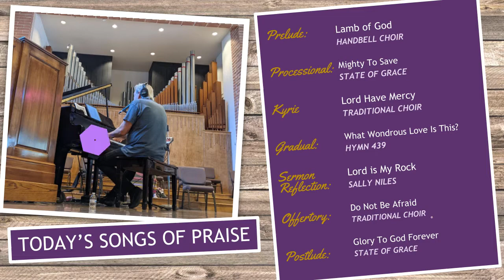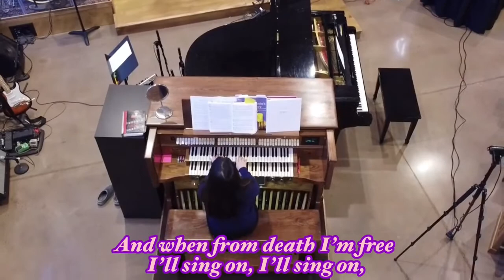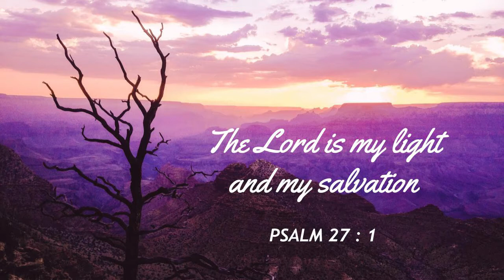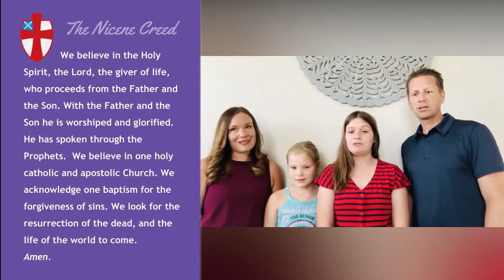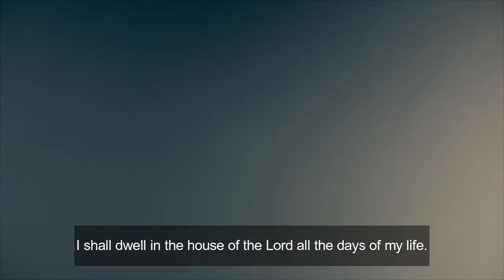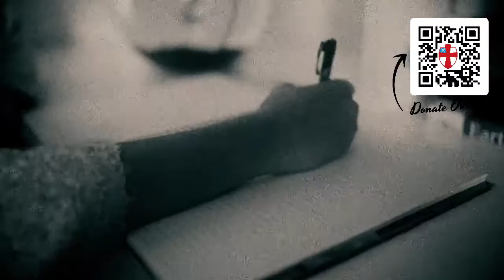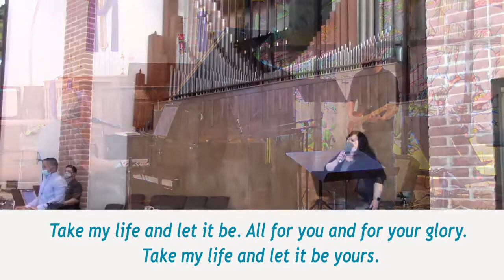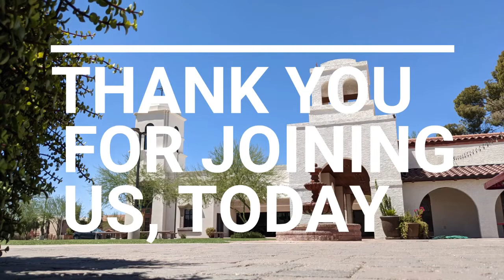March 13 - Sunday Worship, The Second Sunday in Lent, Saint Matthew's Episcopal Church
Be gracious to all who have gone astray from your ways, and bring them again with penitent hearts and steadfast faith. Welcome to the second Sunday in Lent with Saint Matthew’s Episcopal Church in Chandler, Arizona.